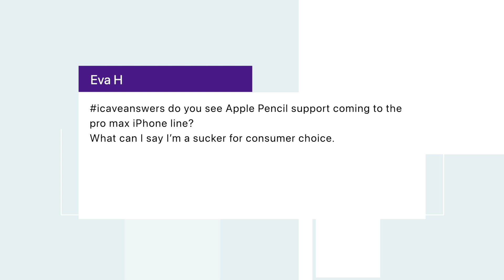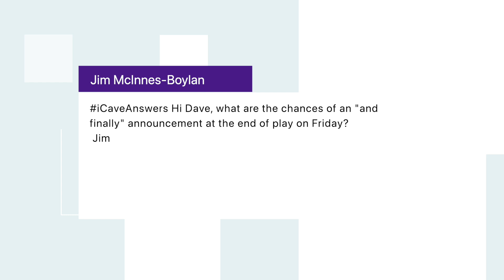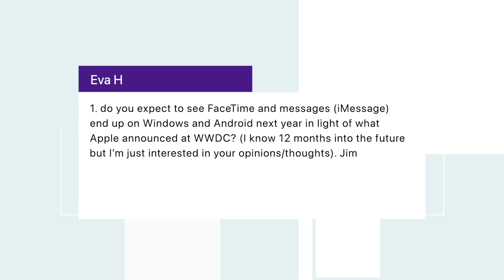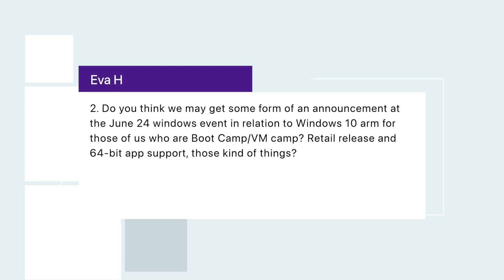Is Apple TROLLING Jon Prosser? M1X MacBook Pros in WWDC Stream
Is Apple TROLLING Jon Prosser? M1X MacBooks in WWDC Stream Tags.

macOS Monterey includes Apple Silicon Exclusive features - as I said it would last November when we were talking about how long Intel Macs would be supported.

Portrait Mode Backgrounds for FaceTime
Live Text - copy and paste, translate and look up from images
3D globe version of Apple Maps
Text to speech in new languages
On device dictation & unlimited dictation

Much of this is, according to Rene Ritchie due to the lack of a Neural Engine in the intel Macs.

Max Balzer spotted - M1X and M1X MacBook Pro
Looks like my theory was right - MiniLED Displays were the limiting factor in the M1X MacBook Pros being pushed back to the 3rd quarter, according to DigiTimes.
So we can get back to speculating. What colour will the new MacBook Pros be?

Eva H • 5 hours ago
icaveanswers do you see Apple Pencil support coming to the pro max iPhone line?
What can I say I’m a sucker for consumer choice.

Jim McInnes-Boylan • 6 minutes ago
iCaveAnswers Hi Dave, what are the chances of an "and finally" announcement at the end of play on Friday? Jim

Eva H • 26 minutes ago

1. do you expect to see FaceTime and messages (iMessage) end up on Windows and Android next year in light of what Apple announced at WWDC? (I know 12 months into the future but I’m just interested in your opinions/thoughts).

2. Do you think we may get some form of an announcement at the June 24 windows event in relation to Windows 10 arm for those of us who are Boot Camp/VM camp? Retail release and 64-bit app support, those kind of things?